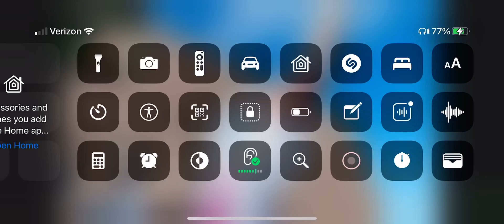You’re Funny Jacksepticeye you’re goofy head